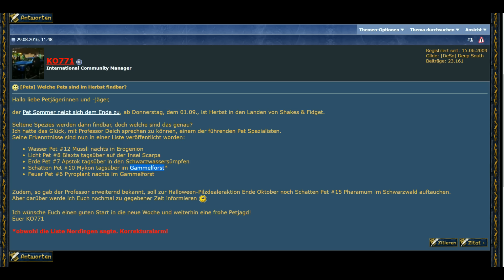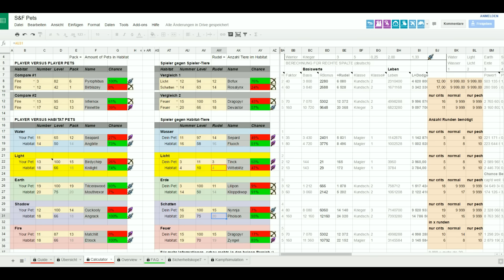Shakes and Fidget 6 Eier an einem Tag findbar